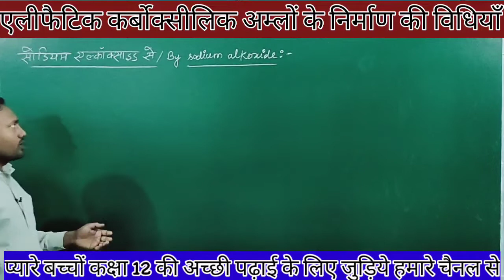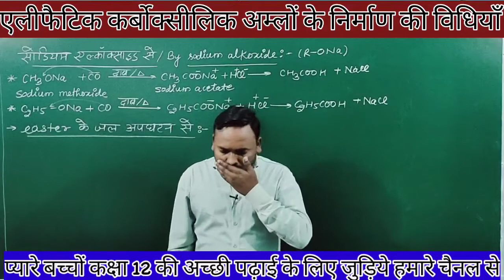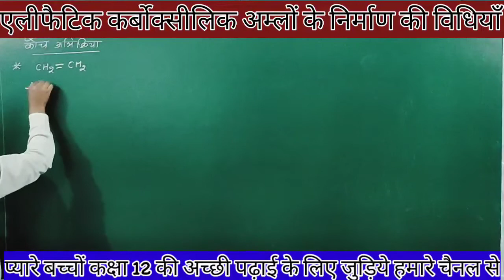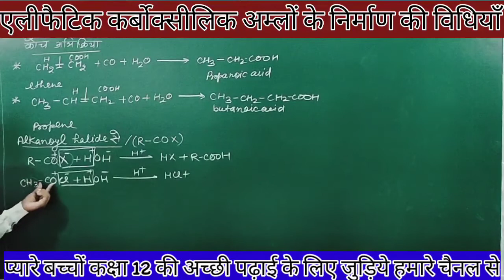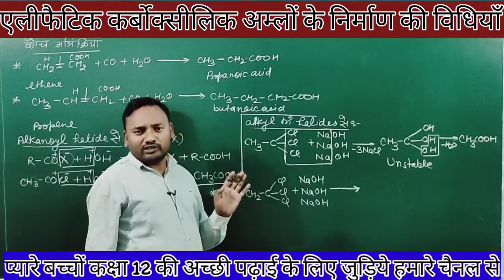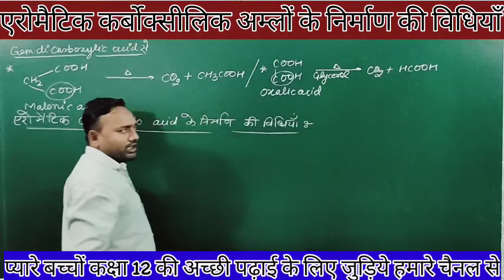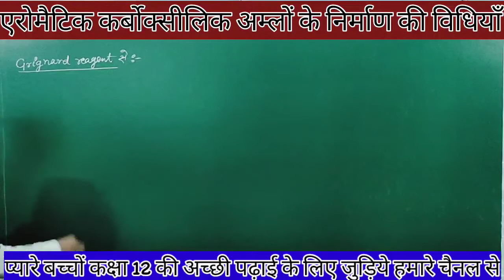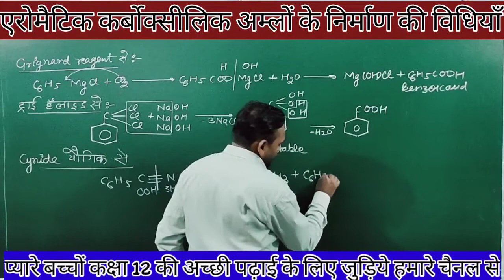कर्बोक्सीलिक अम्लों के निर्माण की विधियाँ भाग-2 ।।preparation of carboxylic acid part-2 by Vijay sir